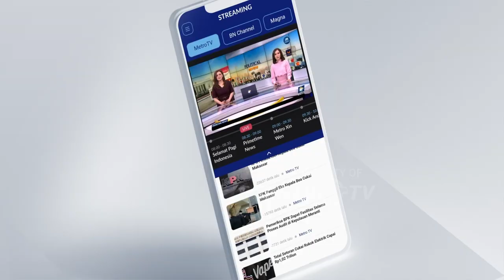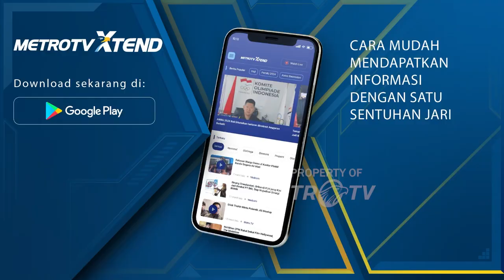Mungkinkah Airlangga Restui RK jadi Cawapres di Koalisi Berbeda?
MetroTV, Batas waktu pendaftaran Calon Presiden dan Wakilnya untuk Pemilu 2024 tinggal sebulan lagi. Hanya @aniesbaswedan yang sudah resmi menentukan pasangannya.

Bagaimana dengan dua Capres lainnya? Apakah poros ke empat masih mungkin terbentuk?